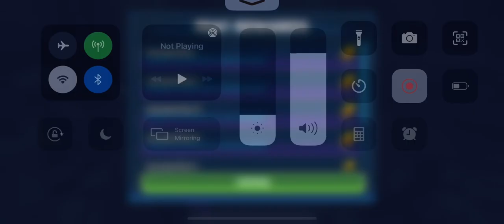Galactic Challenge First Order T7 - Undersize